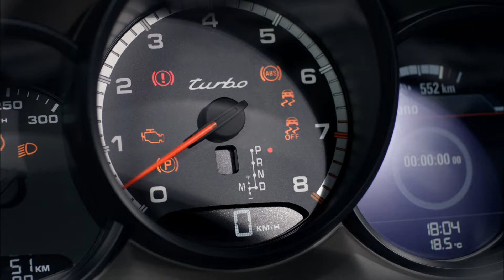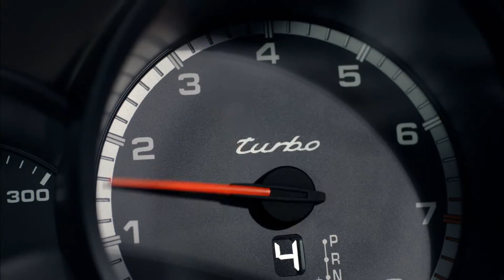The 2018 Macan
Experience the compact sport SUV perfect for the entire family.
No compromises.
It's life, intensified.